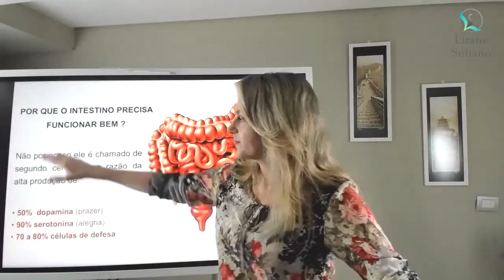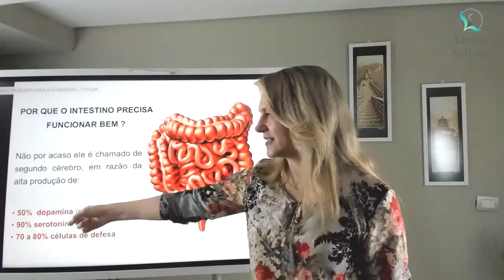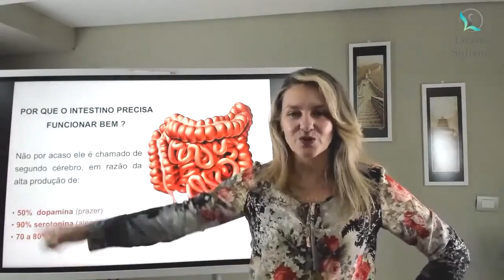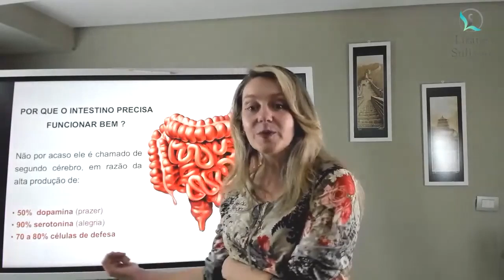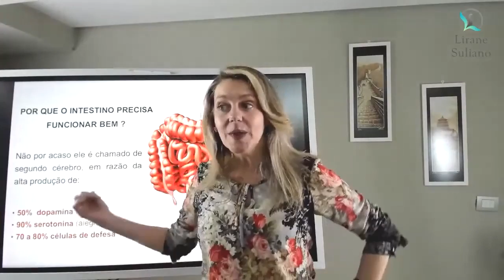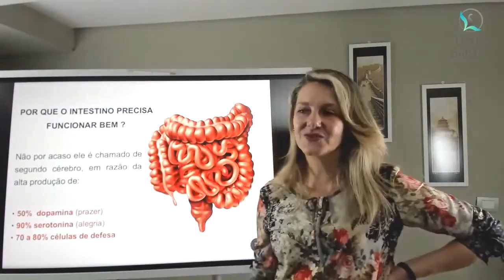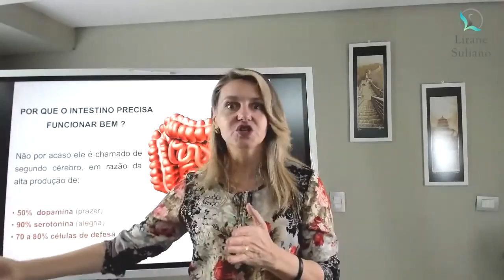POR QUE O INTESTINO PRECISA FUNCIONAR BEM?